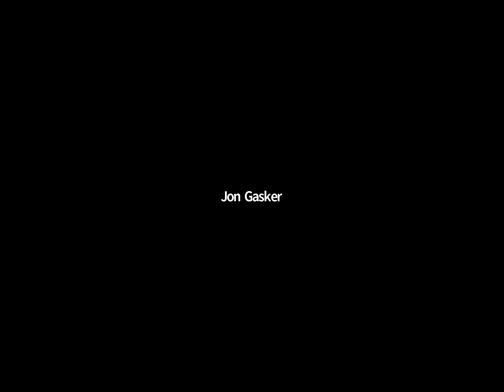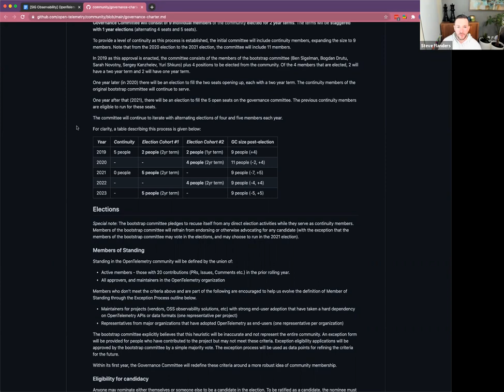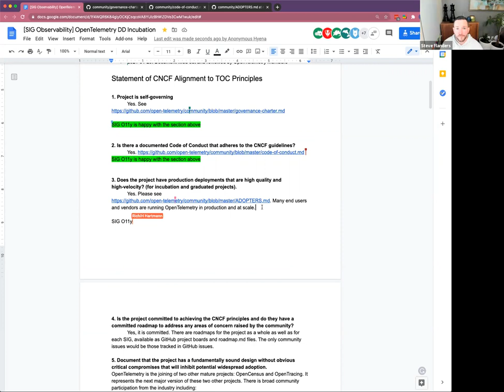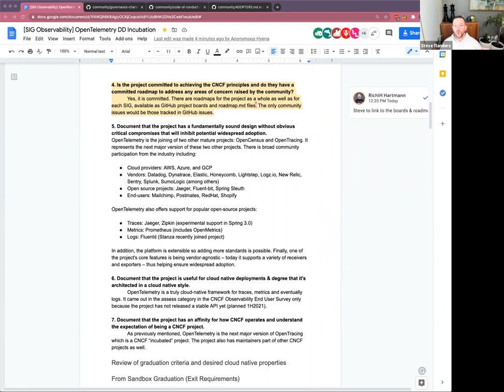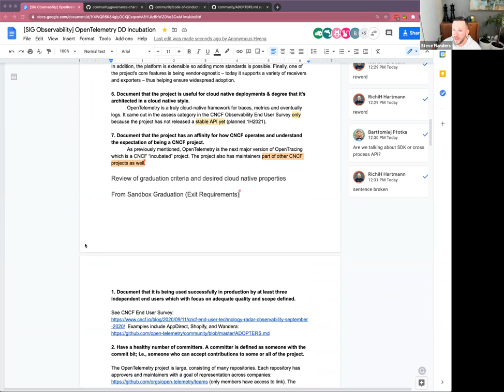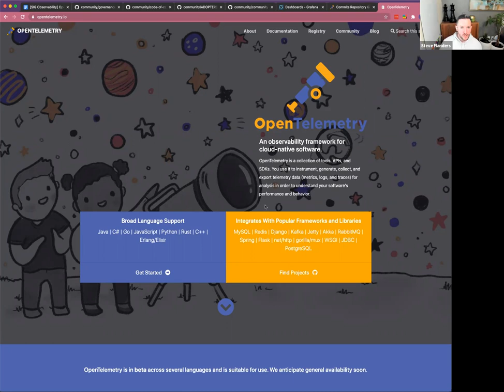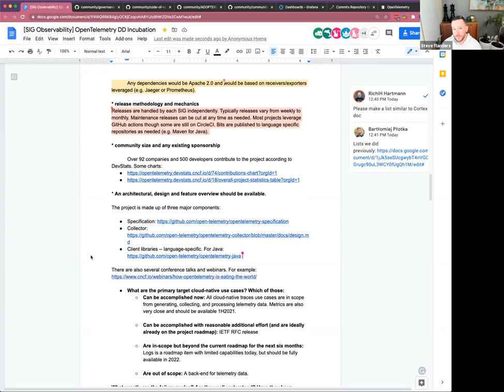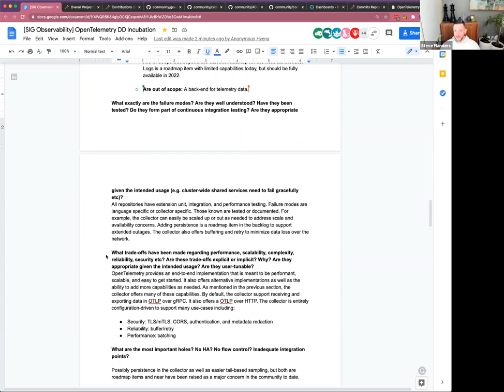CNCF SIG Observability 2021-02-02